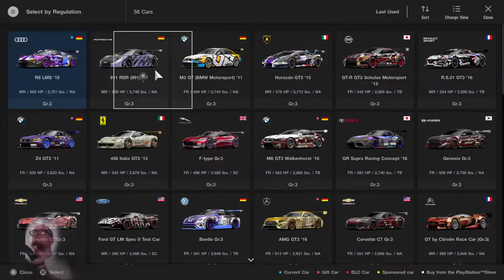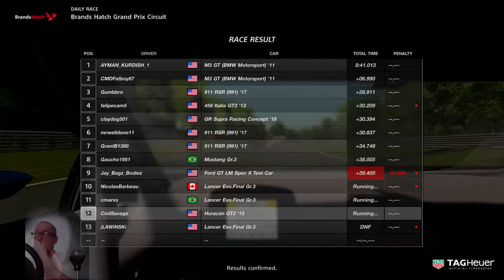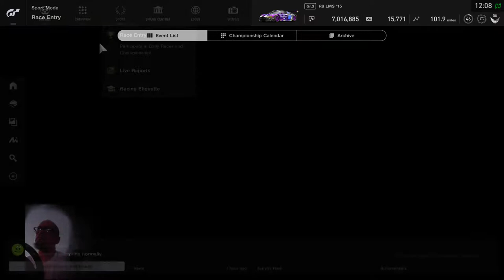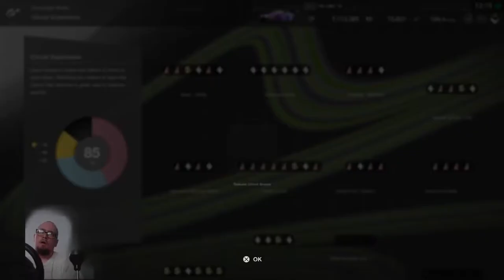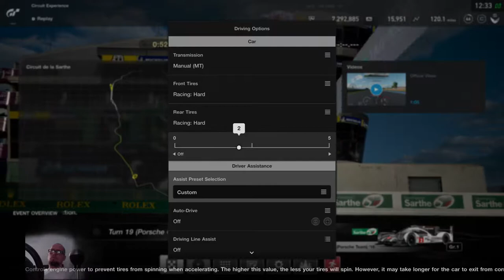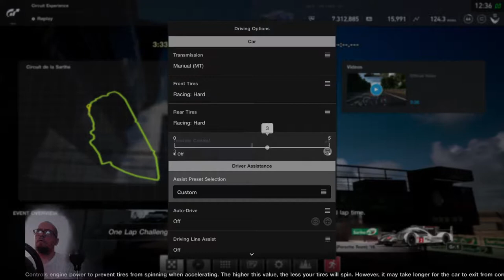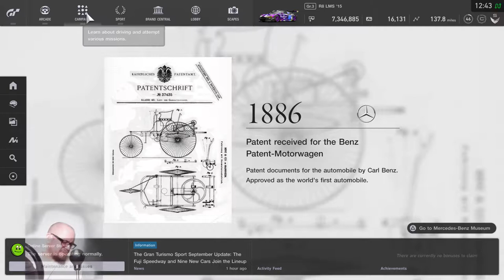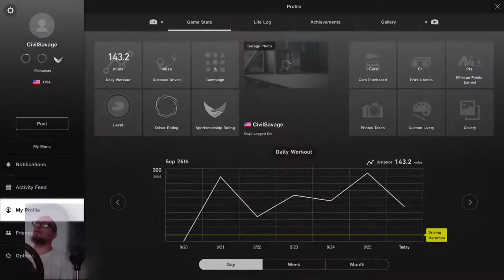GT-SPORT v1.28, o/l racing, grinding, art, and general temper-tantrums ***ADULT TALKING TONGUES***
Racing or FPSezZzz